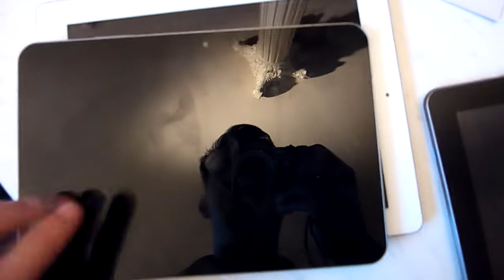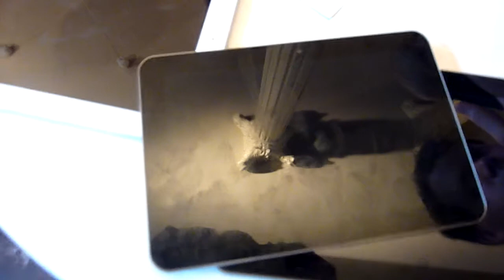Samsung Galaxy Tab 8.9 - mobilx bemutató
Balázs bemutatja nektek, hogy a Galaxy Tab 8.9"-os verziója mérete mennyire eltérő a Galaxy Tab 10 és az iPad 2-höz képest. A Samsung Galaxy Tab 10 első mobilx bemutatóját itt találjátok